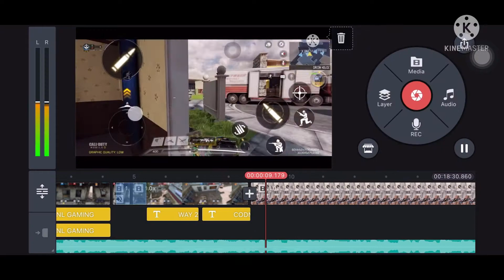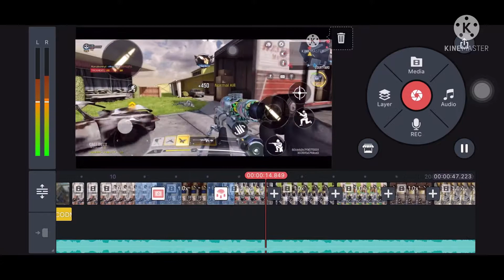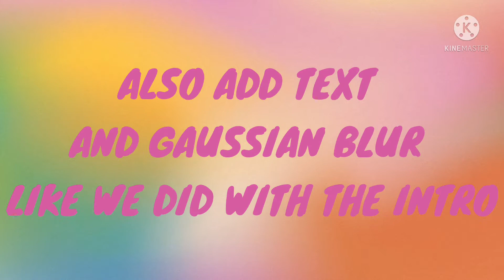How to make a PROFESSIONAL CODM MONTAGE in 1 HOUR | KINEMASTER | COD MOBILE MONTAGE TUTORIAL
COD MOBILE MONTAGE TUTORIAL
codm montage tutorial
CODM MONTAGE INTRO TUTORIAL
call of duty montage tutorial

IF U LIKE THIS VIDEO DO SUBSCRIBE TO MY CHANNEL BECAUSE I KEEP UPLOADING VIDEOS LIKE THIS EVERY DAY... ALSO DO NOT FORGET TO PRESS THE BELL ICON SO THAT YOU RECEIVE ALL THE NOTIFICATIONS OF MY CHANNEL!

CALL OF DUTY

MUSIC IN THE VIDEO: - Drake ft. Future and Young Thug - Way 2 Sexy
NO COPYRIGHT

EDITING: KINEMASTER

Also, call of duty mobile is a mind-blowing game!
please do try this game